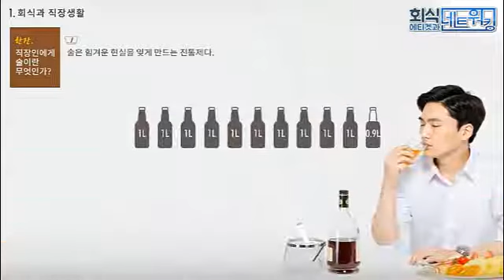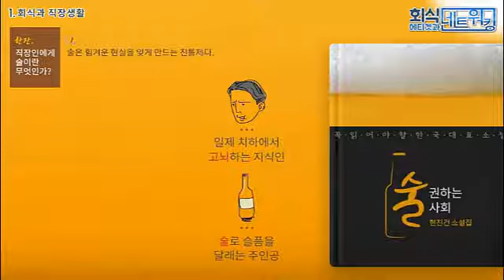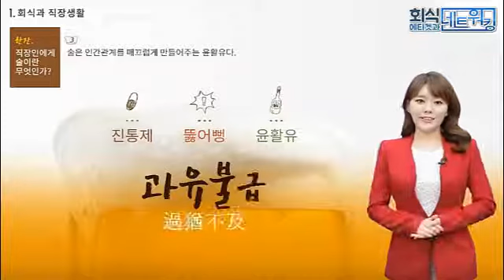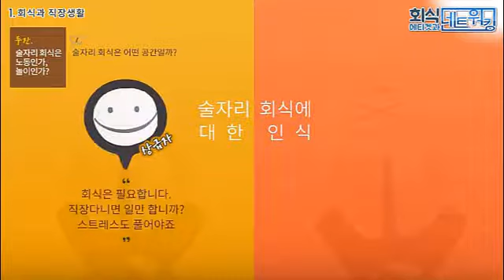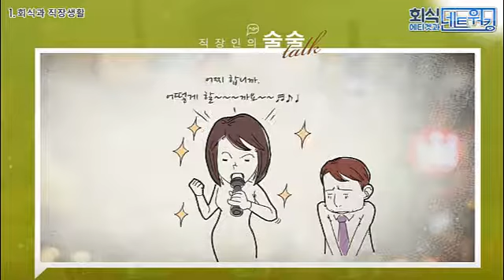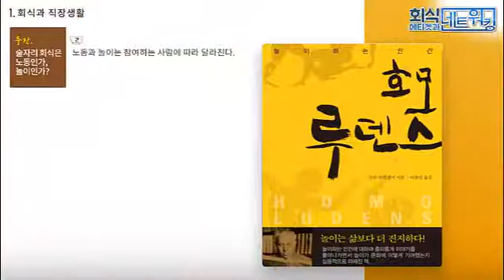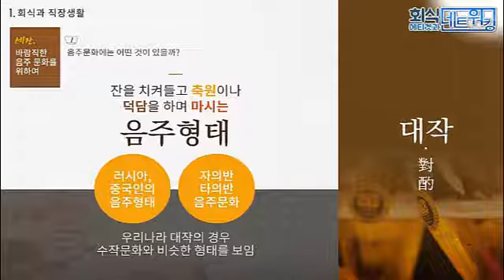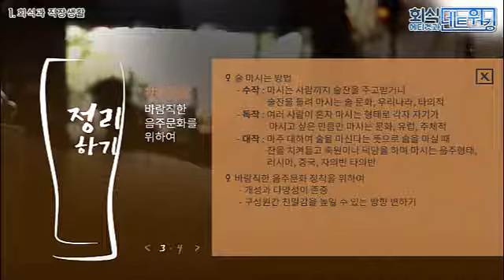피할 수 없다면 즐겨라! 직장인을 위한 회식 지침서 | 회식과 직장생활 | 에어클래스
에어클래스에 업로드된 샘플 동영상입니다.